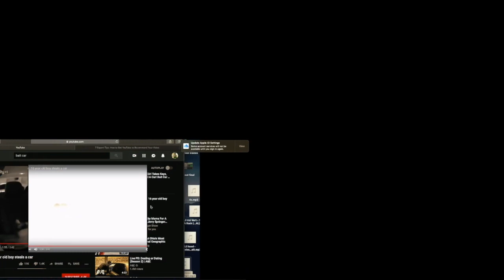BAIT CAR | 16 Year Old Boy Steals A Car! Reaction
This 16 Year Old
Steals A Car On Bait Car

Outro/Intro Song - Young Nudy EA Ft 21 Savage